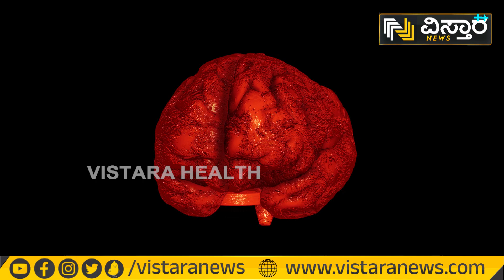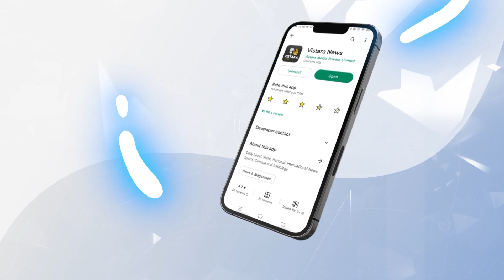ಪಾರ್ಕಿನ್ಸನ್‌ ಕಾಯಿಲೆ ಬಂದರೆ ಸಾಯುತ್ತಾರಾ..? | Parkinson's Disease Treatment And Symptoms In Kannada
👋 Hello, Vistara Health family! Today, we're bringing you a special segment on Parkinson's Disease - its symptoms, and treatment options, all in our native Kannada language. 🧠💡

Parkinson's Disease affects millions around the world, and it's important to understand its symptoms and treatment options. In this video, we'll delve into this topic, providing you with comprehensive information to help you and your loved ones. 🌍👨‍👩‍👧‍👦